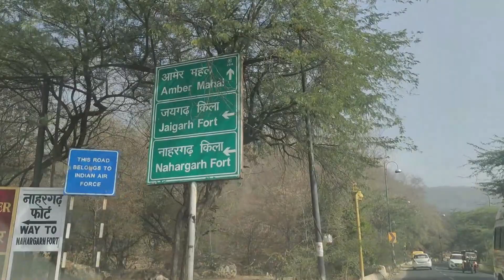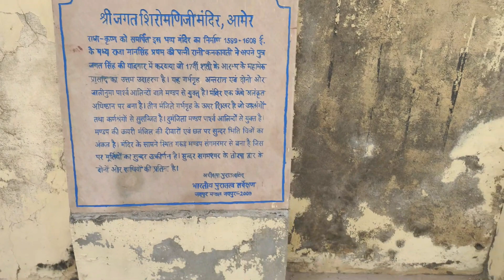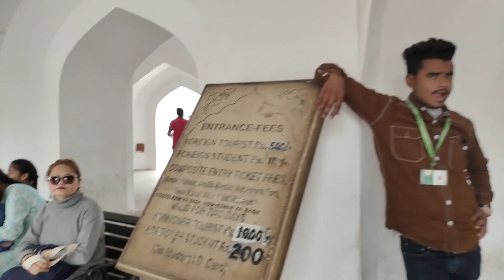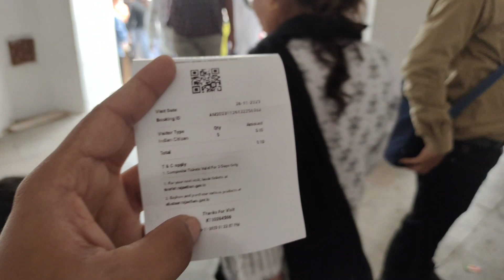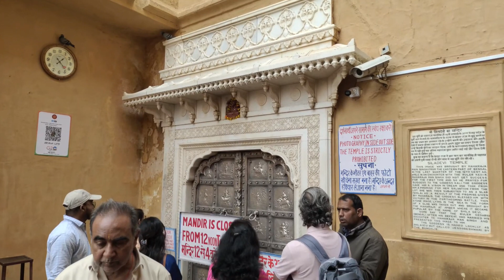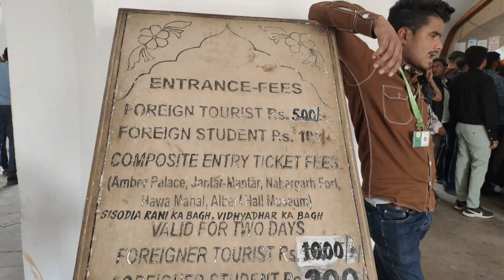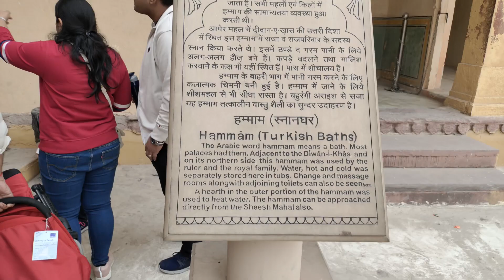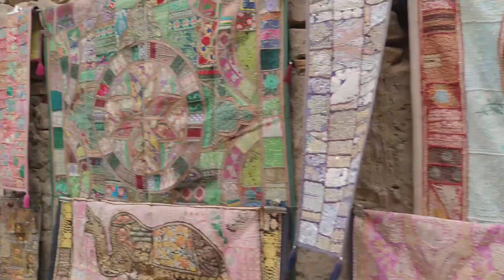Amer Fort Jaipur | आश्चर्यजनक आमेर का किला | Complete Hindi Tour Guide | Jaipur Series EP - O1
Doston Iss Video Main Maine Explore Kia Hai Amer Fort Ko Umeed Hai ki Apko Ye Video Pasand Ayega

Location

Devisinghpura, Amer, Jaipur

Timings

8 AM to 7 PM

Entry Point

Sun Gate, Suraj Pol

Entry Fee

Foreigners – INR 550 per person

Foreign Students – INR 100 per person

Indians – INR 50 per person

Indian Students – INR 10 per person

Still and Video Cameras

Allowed

Commissioned by

Raja (King) Man Singh

Architectural Style

Blend of Mughal and Rajput architecture

Status

Area

988.422 acres

Year of Establishment

1592

Material Used

Red sandstone and marble

Winters – (October to February)

MUSIC CREDITS MENTION
credit us by mentioning the following in the description:

 / powermusicfactory